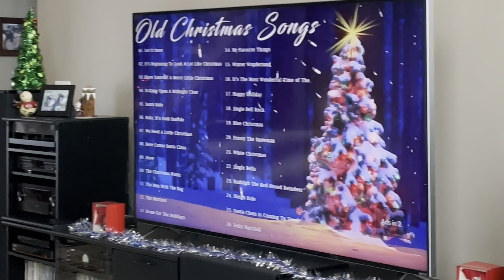🐾🎅🐾 “It’s Beginning To Look A Lot Like Christmas” - Miniature Schnauzer Brothers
A donation is made by the sponsor on behalf of each entry to one's animal shelter of choice.  The boy's charity is the Central Aroostook Humane Society (CAHS).  You gotta watch to the end to see the submitted photo entry!  The song is by Perry Como. 🐾🎅🐾 [Dec 18, 2022]